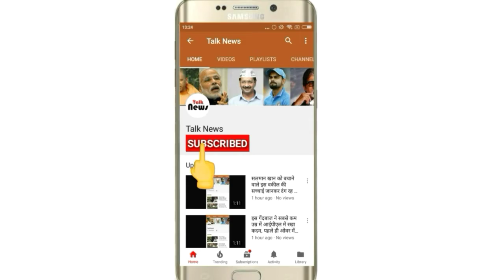10 जोड़ियां जिन्हें ऊपर वाले ने फुर्सत से बनाया है, हंसना मना है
10 जोड़ियां जिन्हें ऊपर वाले ने फुर्सत से बनाया है, हंसना मना है

दोस्तों हंसना स्वास्थ्य के लिए लाभदायक होता है हंसना किसी भी दवाई से कहीं ज्यादा असरदार है इसी कारण हम आपके लिए रोज ऐसे आर्टिकल लेकर आते हैं जिन्हें देखकर आप कुछ देर हंस सकें। आज के आर्टिकल में भी हम आपके लिए कुछ ऐसी तस्वीरें लेकर आए हैं जिन्हें देखकर आप दिल खोलकर हंसेंगे। यह तस्वीरें कुछ ऐसी असामान्य जोड़ियों की है जिन्हें देखकर आपके चेहरे पर मुस्कुराहट आ जायेगी। तो चलिए यह आर्टिकल शुरू करते हैं।

1. दोस्तों इसे कहते हैं रब ने बना दी जोड़ी।

2. कम बजट वाली शादी।

3. मैडम का पूरा फोकस जूस पीने पर है पिलाने पर नहीं।

4. जी हां यही है शादीशुदा जीवन की वास्तविकता।

5. किसका पेट खराब है भाई?

6. शादी के दिन दुल्हन को केला कौन खिलाता है?

7. भाइयों और बहनों यह शादीशुदा जीवन का ट्वेंटी-ट्वेंटी मैच चल रहा है।

8. इसे कहते हैं सच्चा वाला प्यार।

9. इस जोड़ी को किसी की नजर ना लगे।

10. छोटा परिवार सुखी परिवार।